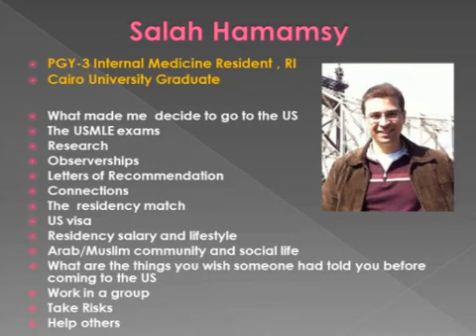Salah Hamamsy Internal Medicine